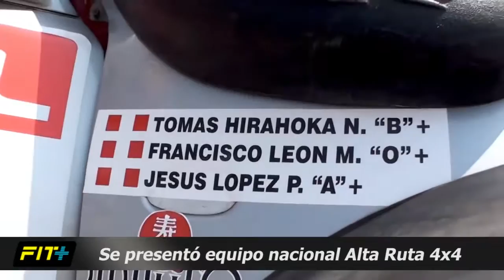LNSV - Rally Dakar 2018 | Polideportivos